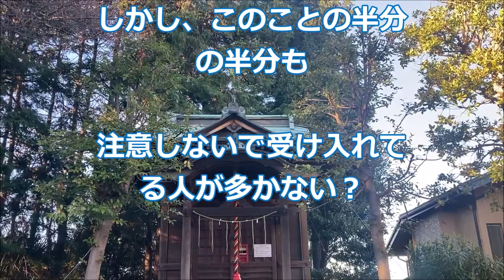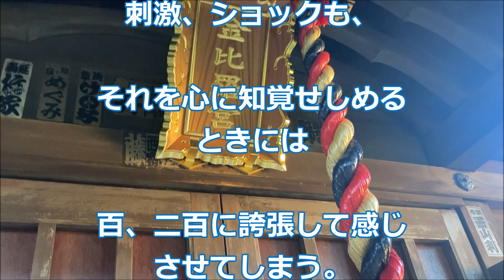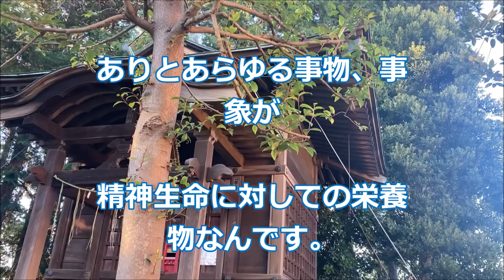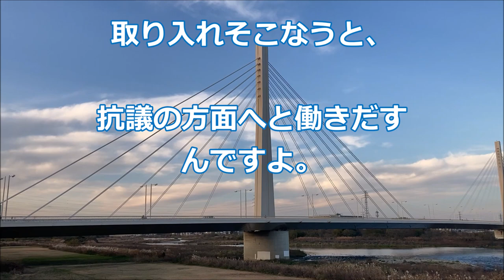「外界印象の取捨選別」中村天風哲人の教え生涯現役ずっと楽しむ会